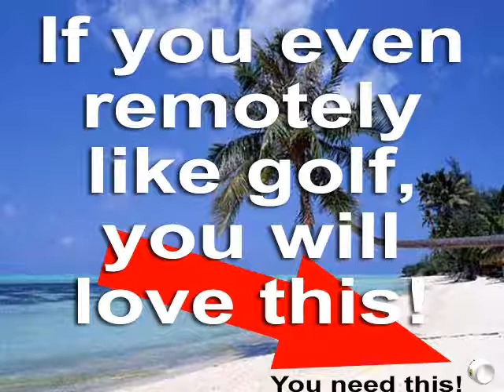Liberal or Conservative. Angst!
Whether you are liberal or conservative, you need to chill every once in a while.